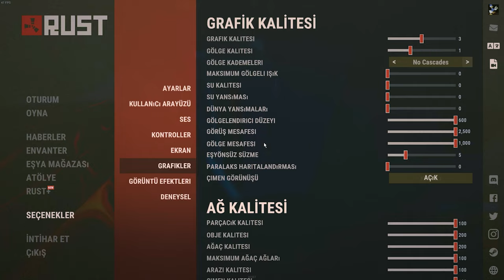HIZLI BAŞLANGIÇ SPEED RUN RUST | RUST TÜRKÇE - RUST TÜRKİYE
rust türkçe hızlı başlangıç yapmaya rust türkce çalıştım rust türkiye yanımda rust duo arkadaşımla türkçe rust oynuyoruz rust türkçe raid attılar ve biz rust raid türkçe enayi malına konmaya çalıştık rust pvp montage rust montage rust academy
CİCİ SEYİRLER